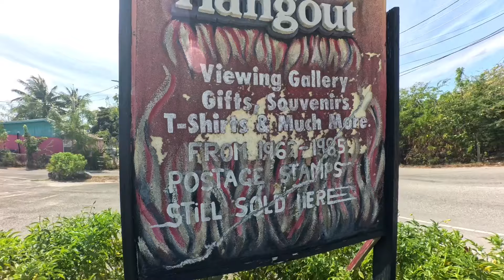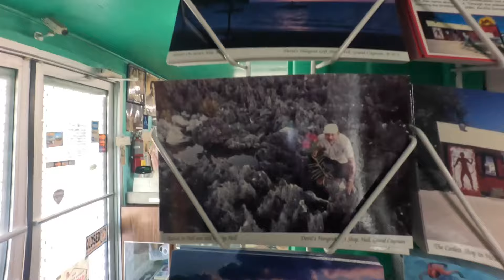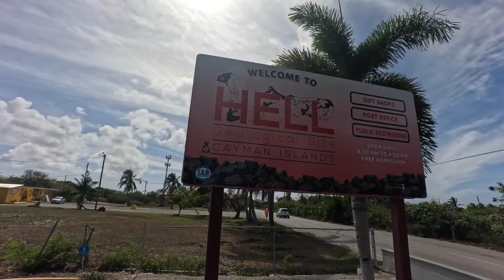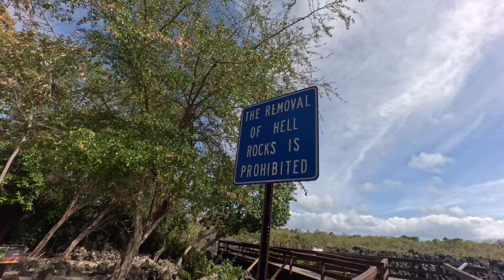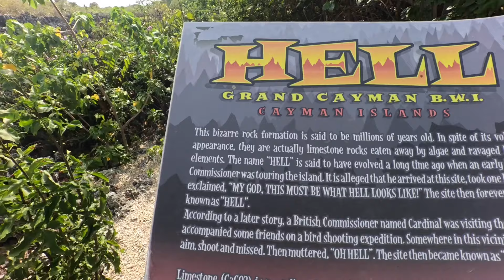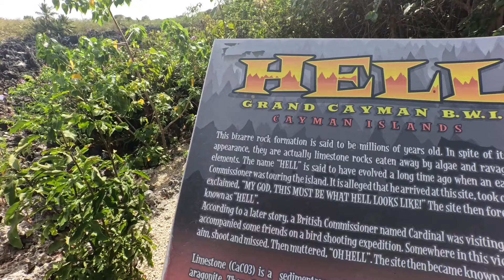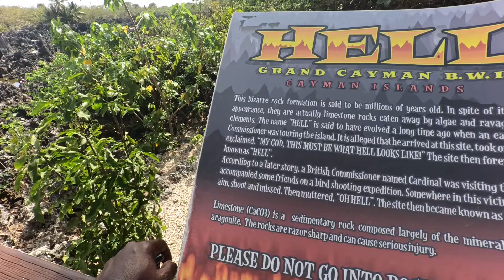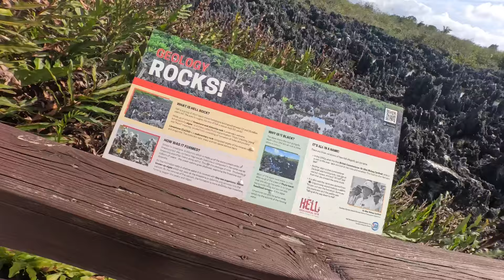Welcome to Hell 🔥👀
Welcome to Hell , yes fam i went to Hell and back . Thank you all for the overwhelming support I really appreciate it if .
Links
Ticktock :Holyfire7771